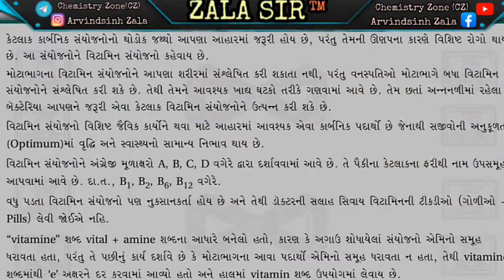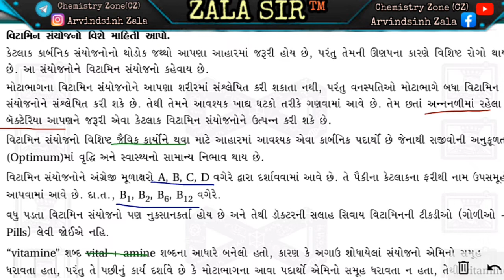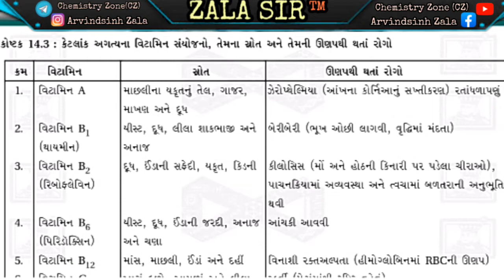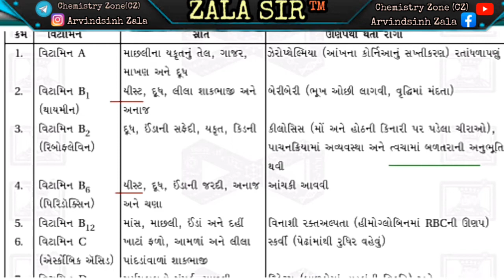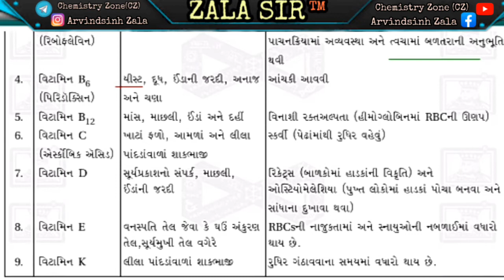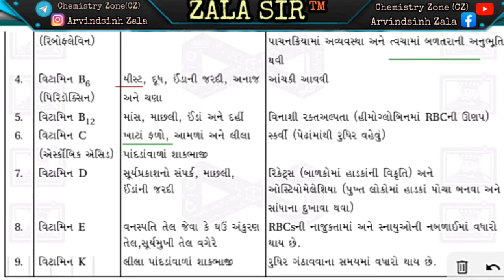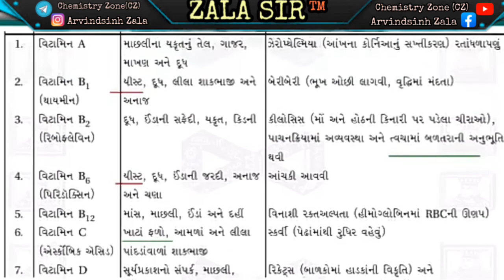Std 12 Chemistry ch-14 Vitamins